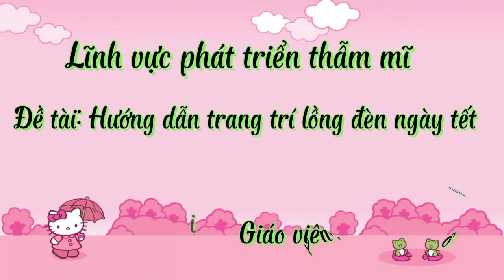TRƯỜNG MN SƠN CA 3. ĐỀ TÀI: HƯỚNG DẪN TRANG TRÍ LỒNG ĐÈN NGÀY TẾT ( ĐỀ TÀI)